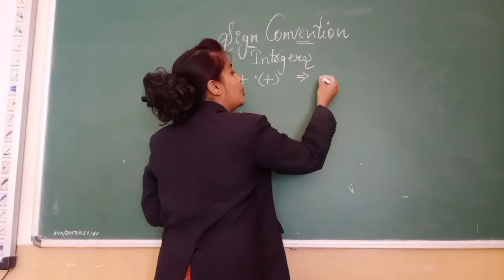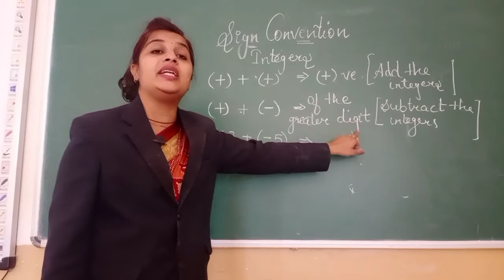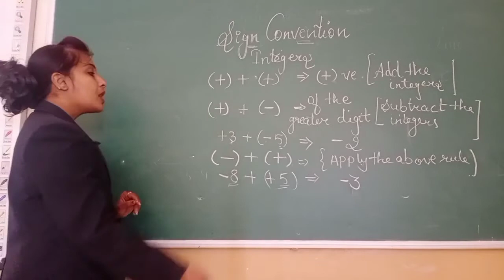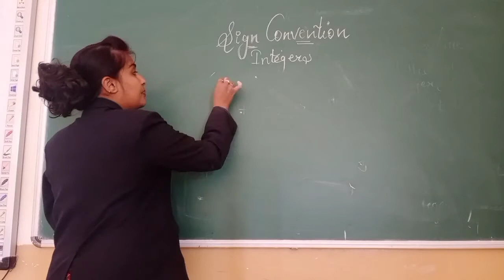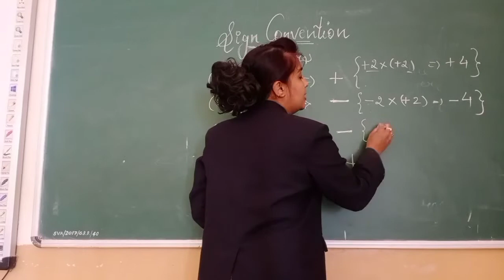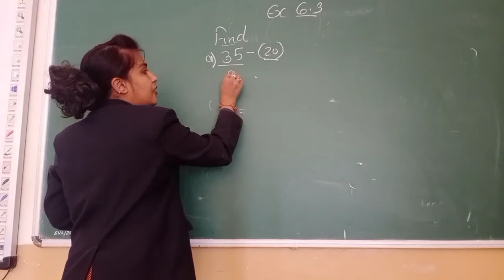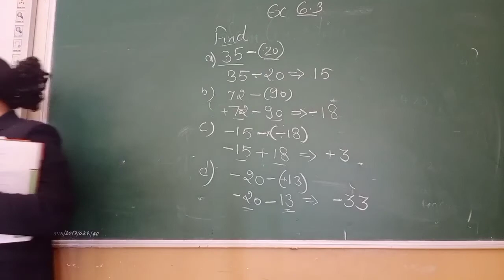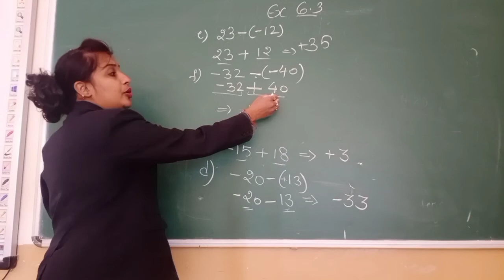Addition of integers ll class VI ll maths with Garima Jain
Addition of integers with sign conventions